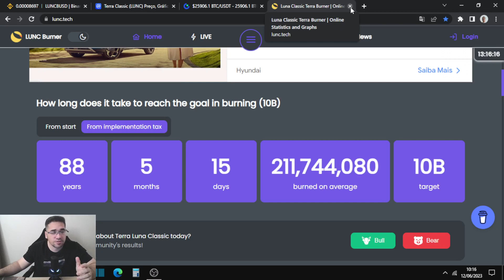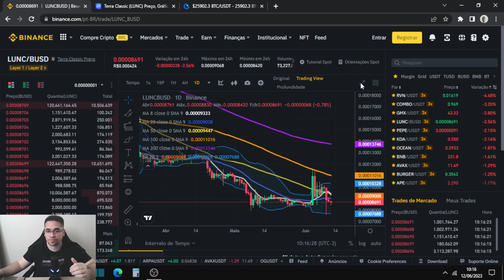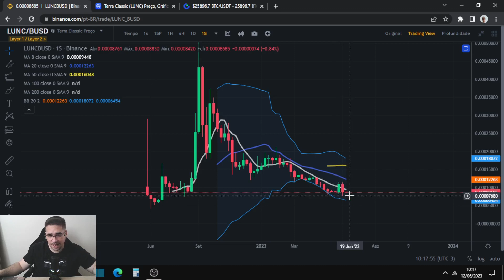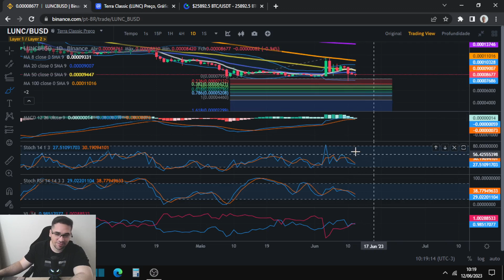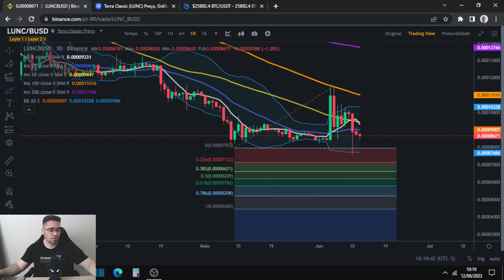LUNC pode cair mais 50% e padrões vendedores dominam o Token, será que um dia veremos uma reversão?